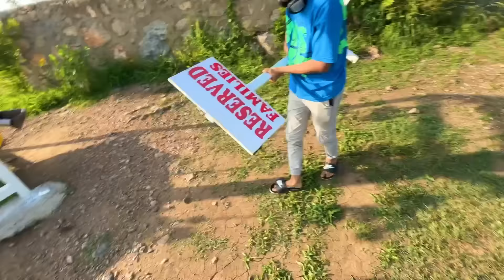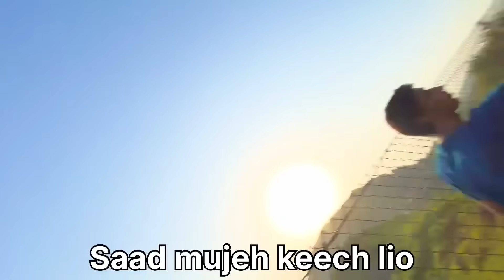Hiking karte ve mountain se gir gaye? 😳😳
Official : Saadsuleman290

I will give you full Credit in description or If you want i will mute that sound.af ..